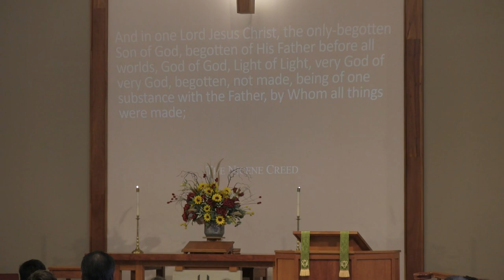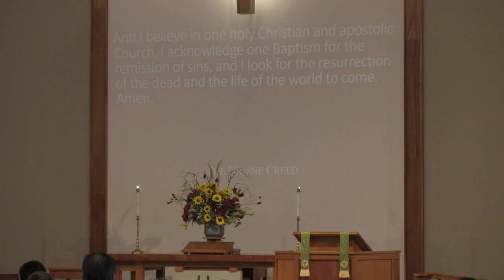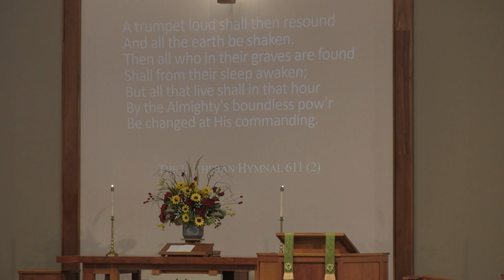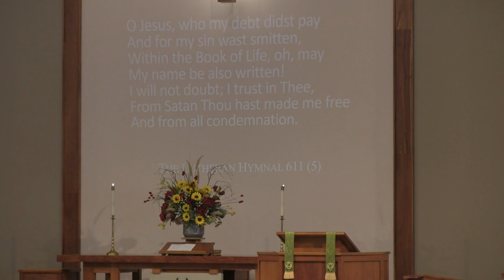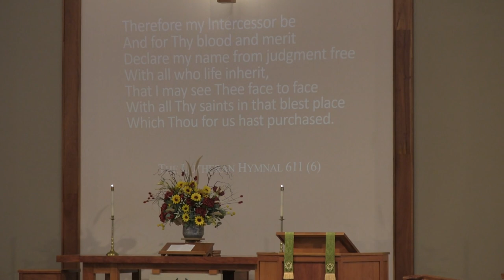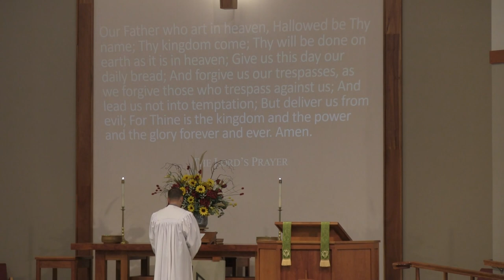Sunday Morning Worship ~ 9-10-23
Service text and music reprinted and used by permission under OneLicense A-718870, And by Concordia Publishing House, license #4013558
Scriptures quoted are from the New King James Version® of the Holy Bible,